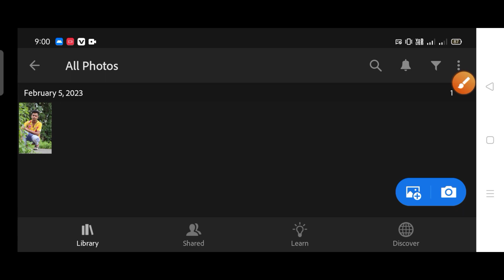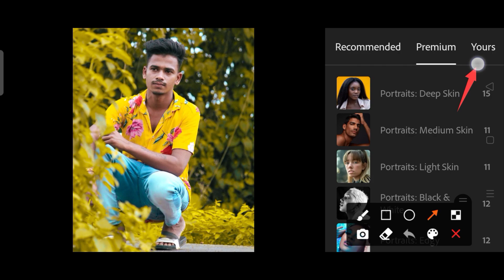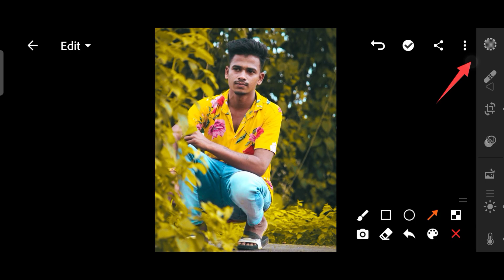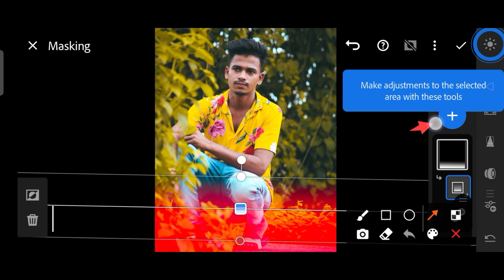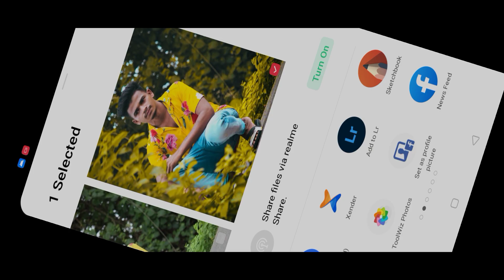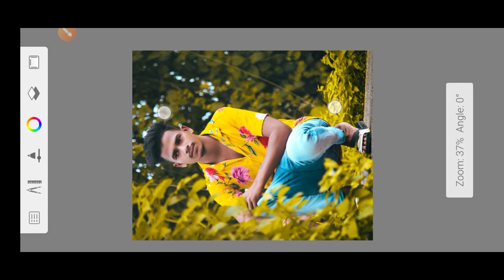Lightroom Yellow Tutorial Tricks Photo Editing || Lightroom Mobile Preset Download - Kadri Editz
lightroom editing
lightroom presets
lightroom tutorial
photo editing lightroom
photo editing

PicSArt,
editing.

Outdoor
Separa ation

Separation